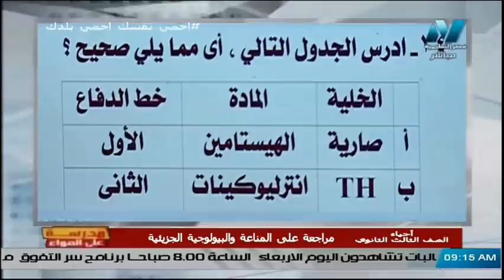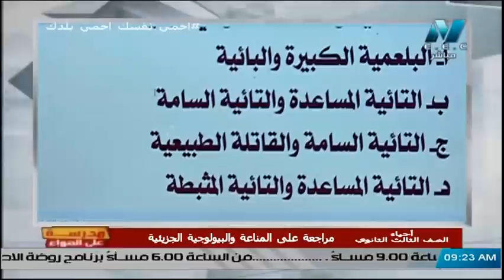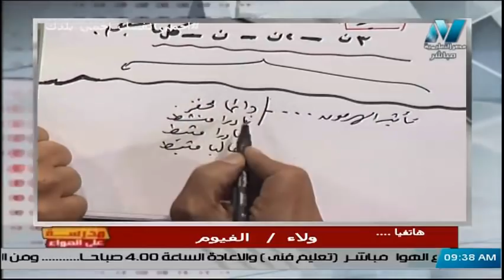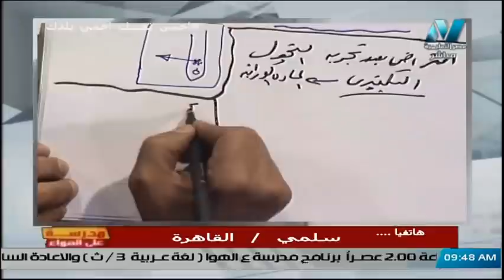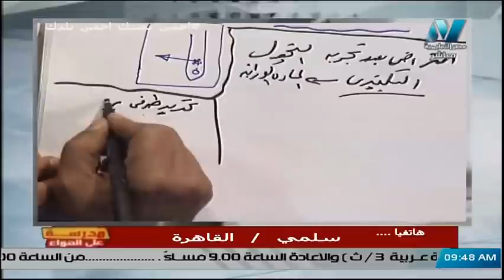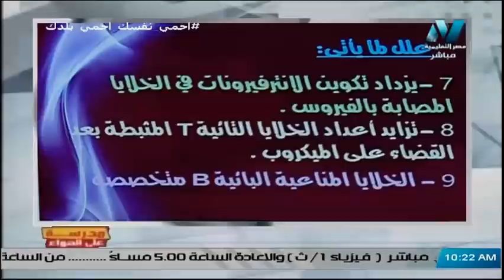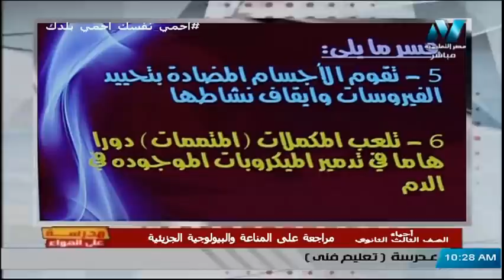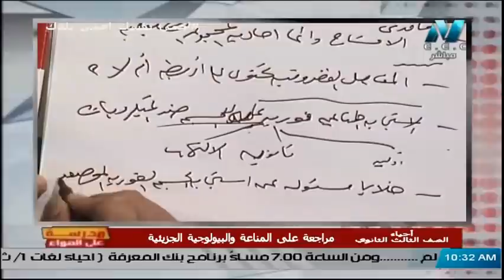أحياء الصف الثالث الثانوي 2020 - الحلقة 40 - مراجعة على المناعة والبيولوجيه الجزئية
تقديم أ/ حسن محرم & أ/ سيد خليفة